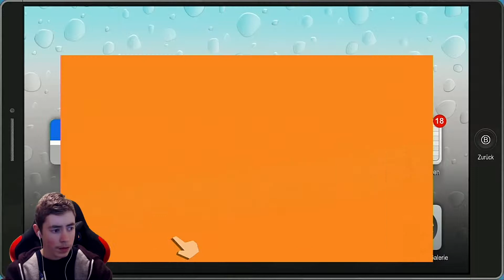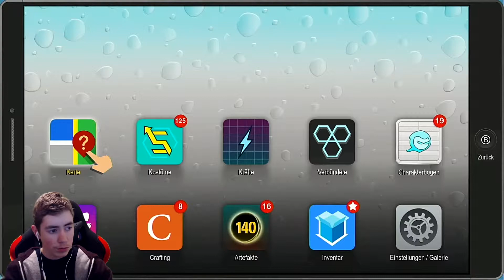Dieses HANDTUCH verkauft GRAS #10 South Park die rektakuläre Zerreißprobe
Wieso ist dieses scheiß Audio wird soooo verbuggt 😤🤬🤯